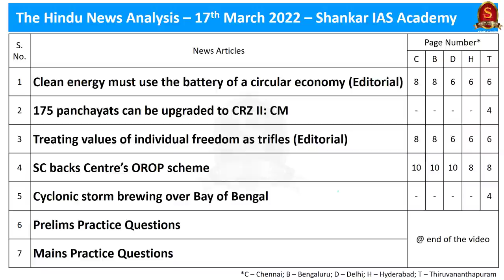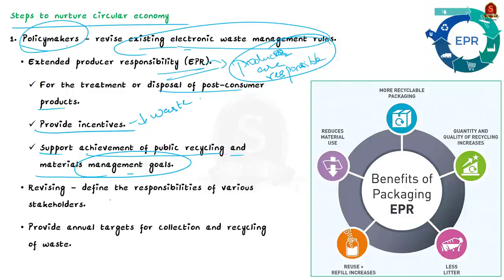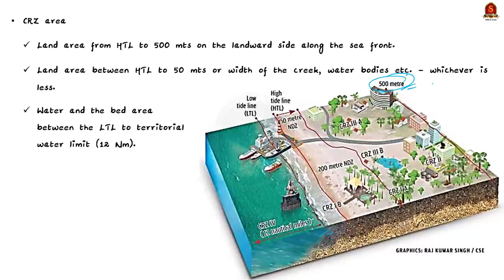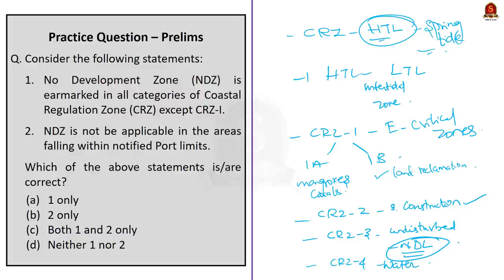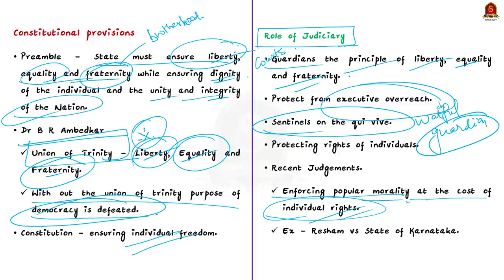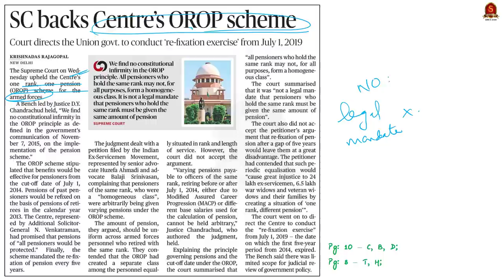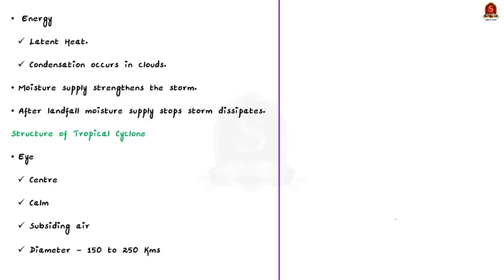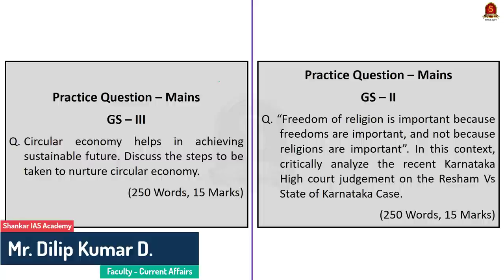The Hindu Daily News Analysis || 17th March 2022 || UPSC Current Affairs ||Prelims'22 & Mains'22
Time Stamping
►►Introduction - 00:00
►►List of Topics – 01:22
1.Clean energy must use the battery of a circular economy (Editorial) (Circular Economy, Steps to improve Circular Economy) - 01:29
2.175 panchayats can be upgraded to CRZ II: CM (CRZ, CRZ Amendment 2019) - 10:53
3.Treating values of individual freedom as trifles (Editorial) (Hijab, Unity of Trinity) - 19:20
4.SC backs Centre’s OROP scheme (OROP scheme) -  29:20
5.Cyclonic storm brewing over Bay of Bengal - 34:05
6.Prelims Practice Questions – 38:24
7.Quiz Question - 40:39
8. Mains Practice Questions – 41:00

Important topics such as CircularEconomy CRZ CRZnotification2019 UnityofTrinity OROP TropicalCyclone are vividly discussed in UPSC Civil Services Exam Perspective in this video, with a special Practice cum Revision session in the end.